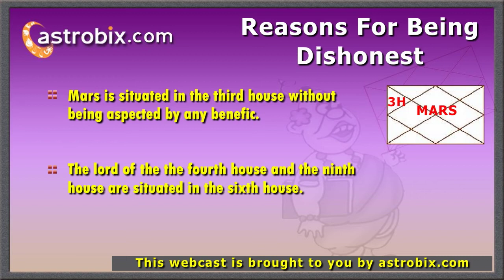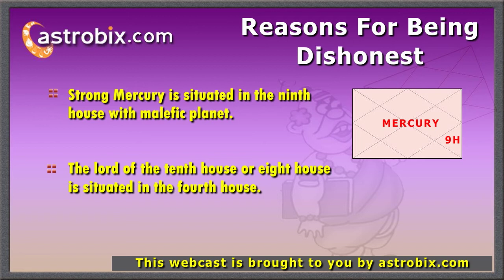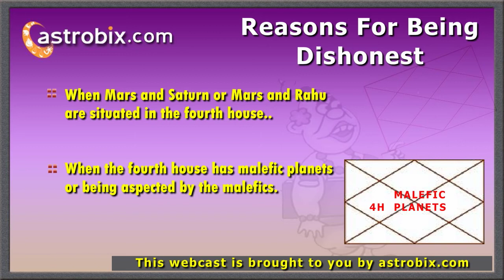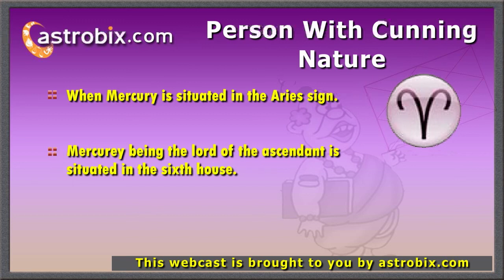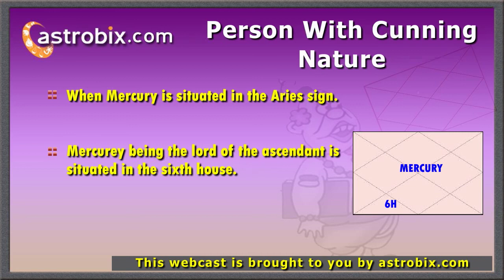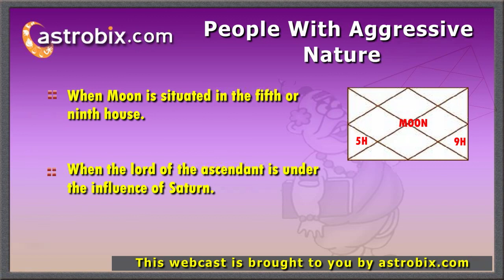Different Characteristics of Native's Personality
The characteristics and defects of a native's life can be analyzed through the study of vedic astrology. The horoscope of a native can help in determining the general characteristics of a person. While some people are blessed with positive characteristics, others possess weak character. Weak character signifies people who are dishonest, impudent, aggressive etc.

In this webcast, we'll talk about yogas that can help to determine the characteristic abilities of a native.

for more free vedic astrology.